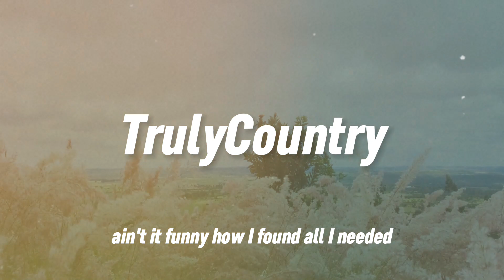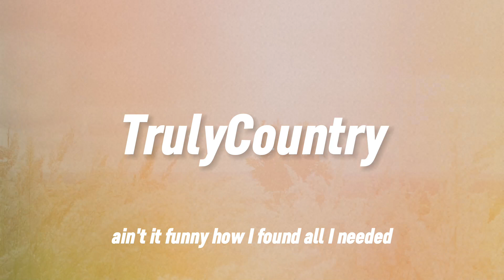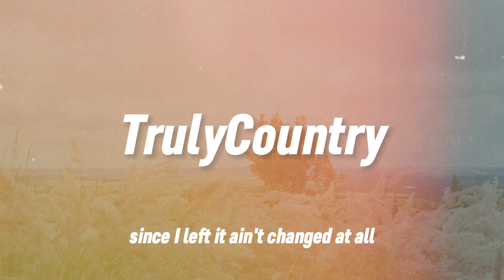Cole Swindell - Right Where I Left It (Lyrics)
The Best Channel For Country & Hit Music.